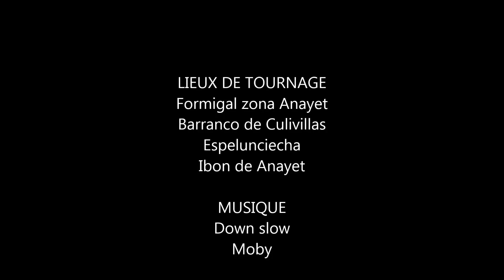Espelunciecha (Raquettes) / Down slow (Moby)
Randonnée en Raquettes à neige faite le 14/02/2023. Départ de la station Formigal, zona Anayet, par le Barranco de Culivillas, l'Espelunciecha, puis retour par le même chemin avec un petit détour à l'Ibon de Anayet.